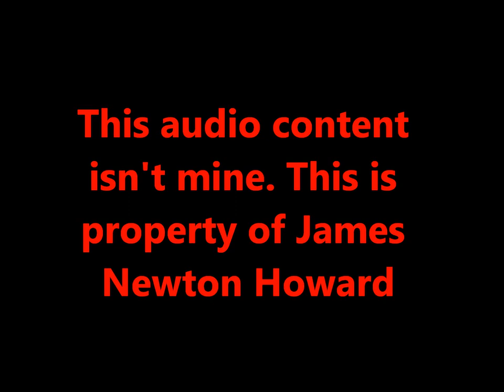Peter Pan Expanded Score 22. Castle Swordfight